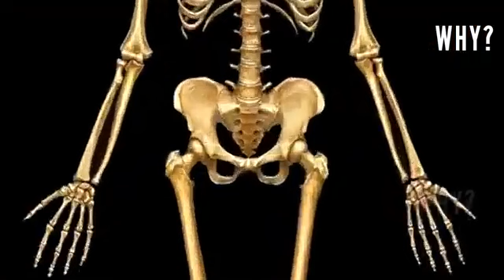🤔 Why Human Baby Can't Walk Soon After Birth?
Hello Everyone,
Human Baby are looks so cute but they don't have ability to walk soon after birth. other animals babies are able to walk soon after birth, not only walks but also runs very fast and jump here and there. but why human baby can't do it? Why Human Baby Can't Walk Soon After Birth?
So let's know in this video!!

Why Human Baby Can't Walk After Birth,
Why Human Baby Can't Walk,
Why Baby Can't Walk Soon After Birth,
Why Human Babies Can't Walk Soon After Birth,
Why Do Human Baby Can't Walk Soon After Birth,
Why Does Human Baby Can't Walk Soon After Birth,
Why Do Baby Can't Walk Soon After Birth,
Why Does Baby Can't Walk Soon After Birth,
Why Can't Babies Walk At Birth,
Why Can't human Babies Walk At Birth,
Baby
Baby Oil,
Baby bath,
Baby toys,
Baby care,
Baby walk,
Baby funny,
cute Baby,
funny Baby,
Baby reaction,
Baby walking,
Baby cry,
Baby run,
Baby sit,
Baby dance,
Baby clothes,
Baby toy,
Baby bottle,
Baby doll,
Baby dolls,
Baby song,
Baby cartoon,
Baby videos,
Baby car,
Baby shark,
Baby driver,
Baby girl,
Baby queen,
Baby exercise,
Baby wolf,
Baby,
dog Baby,
tiger Baby,
cow Baby,
Buffalo Baby,
Birth,
Baby
Baby Oil,
Baby bath,
Baby toys,
Baby care,
Baby walk,
Baby funny,
cute Baby,
funny Baby,
Baby reaction,
Baby walking,
Baby cry,
Baby run,
Baby sit,
Baby dance,
Baby clothes,
Baby toy,
Baby bottle,
Baby doll,
Baby dolls,
Baby song,
Baby cartoon,
Baby videos,
Baby car,
Baby shark,
Baby driver,
Baby girl,
Baby queen,
Baby exercise,
Baby wolf,
Baby,
dog Baby,
tiger Baby,
cow Baby,
Buffalo Baby,
Birth,
Baby
Baby Oil,
Baby bath,
Baby toys,
Baby care,
Baby walk,
Baby funny,
cute Baby,
funny Baby,
Baby reaction,
Baby walking,
Baby cry,
Baby run,
Baby sit,
Baby dance,
Baby clothes,
Baby toy,
Baby bottle,
Baby doll,
Baby dolls,
Baby song,
Baby cartoon,
Baby videos,
Baby car,
Baby shark,
Baby driver,
Baby girl,
Baby queen,
Baby exercise,
Baby wolf,
Baby,
dog Baby,
tiger Baby,
cow Baby,
Buffalo Baby,
Birth,
Baby
Baby Oil,
Baby bath,
Baby toys,
Baby care,
Baby walk,
Baby funny,
cute Baby,
funny Baby,
Baby reaction,
Baby walking,
Baby cry,
Baby run,
Baby sit,
Baby dance,
Baby clothes,
Baby toy,
Baby bottle,
Baby doll,
Baby dolls,
Baby song,
Baby cartoon,
Baby videos,
Baby car,
Baby shark,
Baby driver,
Baby girl,
Baby queen,
Baby exercise,
Baby wolf,
Baby,
dog Baby,
tiger Baby,
cow Baby,
Buffalo Baby,
Birth,
Baby
Baby Oil,
Baby bath,
Baby toys,
Baby care,
Baby walk,
Baby funny,
cute Baby,
funny Baby,
Baby reaction,
Baby walking,
Baby cry,
Baby run,
Baby sit,
Baby dance,
Baby clothes,
Baby toy,
Baby bottle,
Baby doll,
Baby dolls,
Baby song,
Baby cartoon,
Baby videos,
Baby car,
Baby shark,
Baby driver,
Baby girl,
Baby queen,
Baby exercise,
Baby wolf,
Baby,
dog Baby,
tiger Baby,
cow Baby,
Buffalo Baby,